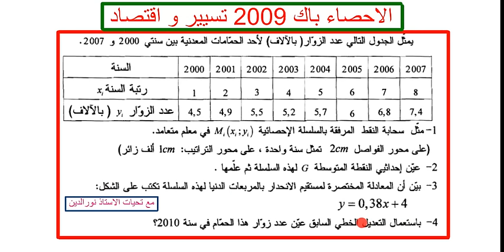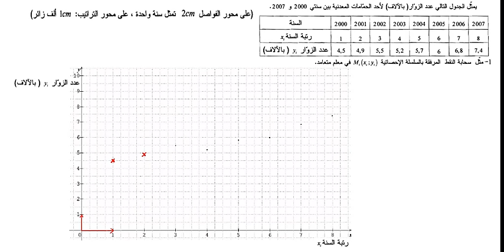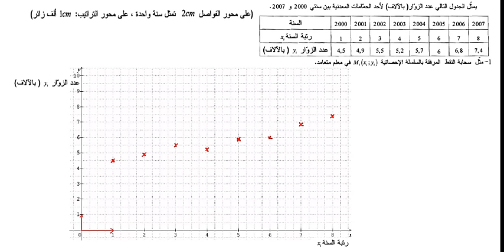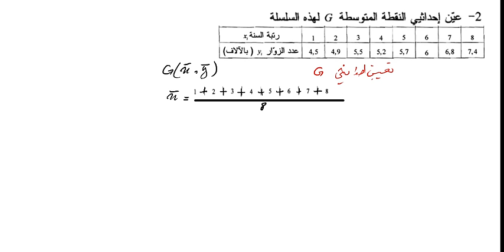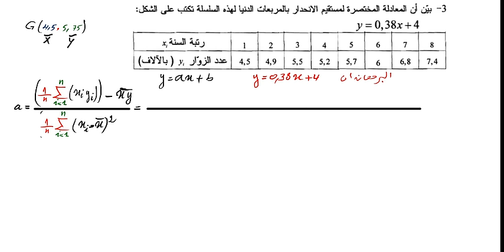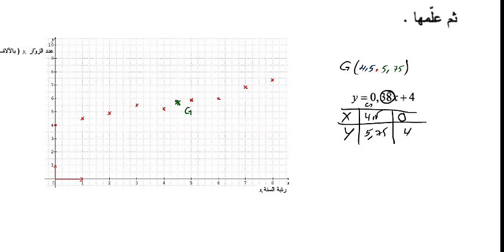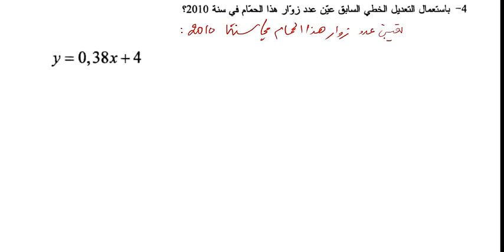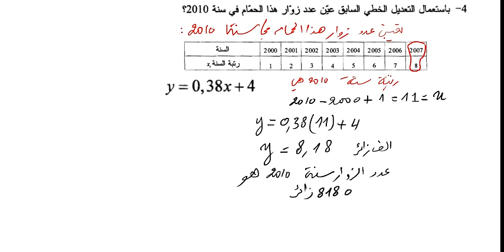الاحصاء باك 2009 تسيير و اقتصاد